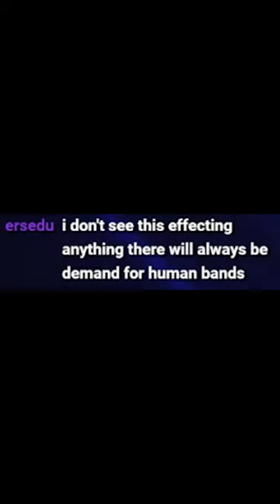A COMPUTER made this!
A computer made this - Procedurally generated Djent by @DennisMartenssonOfficial

New TERMINA single 'Parasocial' OUT NOW!!!

Show your support for Nik Nocturnal 🙏
Follow Nik Nocturnal's Socials 📱
Channel managed by the Discord and Twitch Moderators - 'Phrost & Caleb